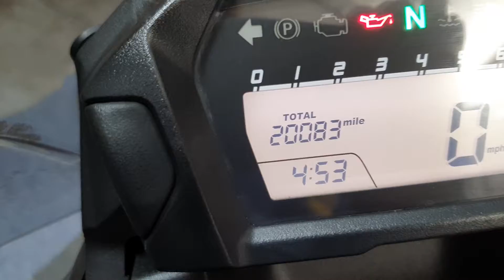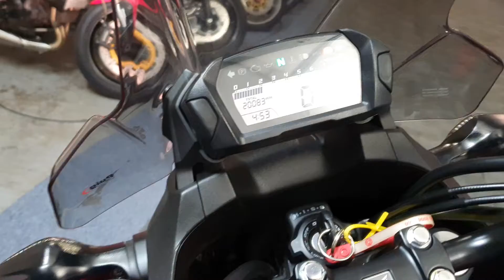RJ15XWY Honda NC750 | Motorcycles for Sale from SoManyBikes.com